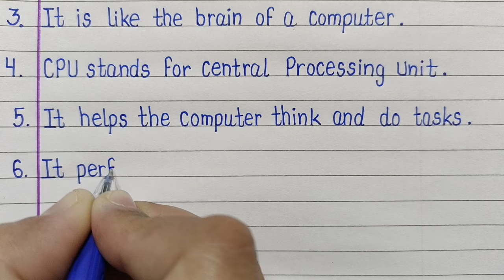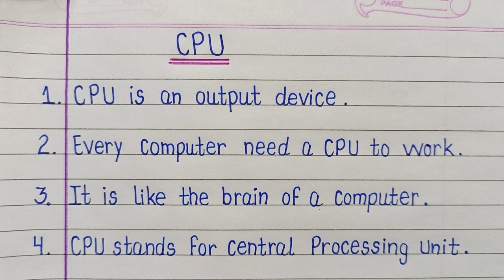10 lines on CPU in English | Essay on CPU | About Computer CPU | Central Processing Unit essay l CPU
10 lines on CPU in English | Essay on CPU | About Computer CPU | Central Processing Unit essay l CPU I KK Learning l